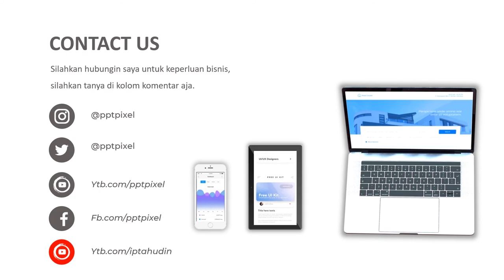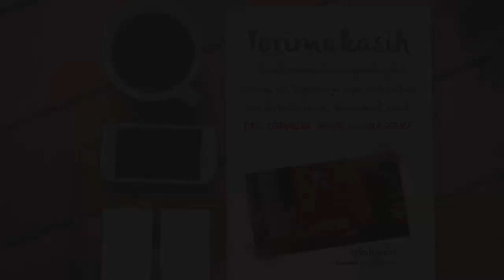VIDEO PROMOSI, PENJUALAN NANAS SUBANG, BUAH NANAS, NANAS BOGOR, LEMBANG, BANDUNG, JAKARTA, DEPOK, ON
Daftar Isi
00:00 - Jasa edit Video
00:10 - Contoh Iklan Produk
00:18 - Contoh Video Promosi
00:25 - Contoh Konten Pemasaran

By : Iptahudin
m.me/iptah